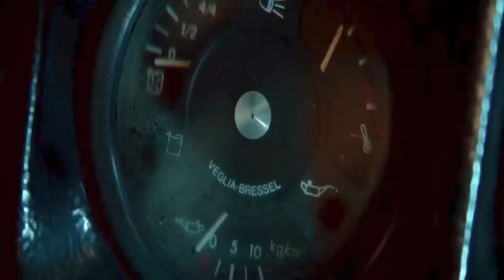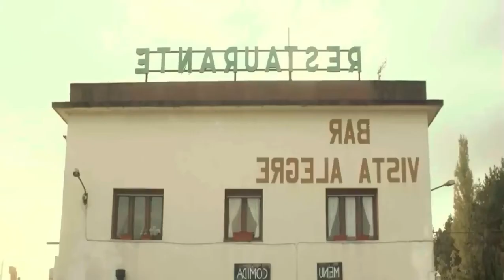The Passenger 2022 Film Explained in Tamil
The Passenger (2022) movie explained in Tamil. The Netflix thriller Drama-Horror film story summarised with a full ending in Tamil explanation.
This plot / synopsis is about a van driver, he used to pick up different people. We depict different passengers in his taxi with different backgrounds. A mother and a daughter also join him. The leading character Marta was attacked by an alien and a monster attacks her finger. Later, the encounter many aliens. While traveling, they encounter a girl that wasn’t a girl but a monster. She puts something sticky in a woman’s mouth and makes everyone a monster. She also attacks Marta’s mother and transforms her into a monster. Marta and the driver were trying to save them but eventually attacked by the monster. The driver sees that everyone in the city has become the monster including Marta.

Credit(s):
Images and footage Source: Netflix + Dark Star Pictures

Story narration

Thanks.